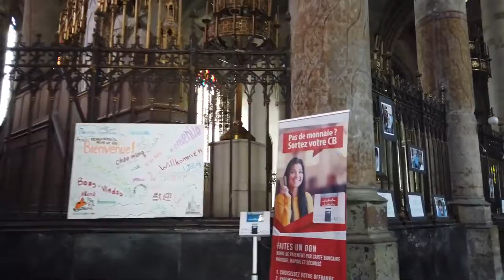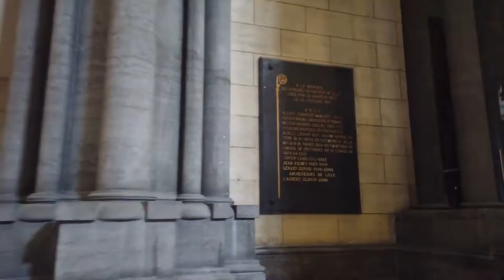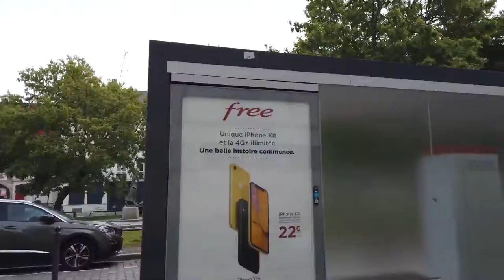***** Walking in LILLE *** France 🇫🇷 * 4K 60fps UHD *** Caminhando em LILLE *** França *****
Lille in northern France is located near the border with Belgium. Historically it was a center of trade in French Flanders. The city has many Flemish influences, an industrial background and is now also know to be a cultural center with a large student population.

We start our walk at the Shangri-La Tulips sculpture by Yayoi Kusama beside Lille Europe railway station. From there we walk to the Porte de Roubaix, built in 1620 and now one of the last remaining sections of Lille’s old city walls.

We soon make it to the Old Lille with many lovely historic houses like La Vieille Bourse at the central Place du Général-de-Gaulle. In the old town "Vieux Lille", we walk cobble-stone streets and discover a weekend market. We also check the Lille Cathedral there, the Basilica of Notre Dame de la Treille where there is a Sunday service.

We return through the old town where we some more of the Eldorado art installations. The walk ends at new train station - nearby from where we started.